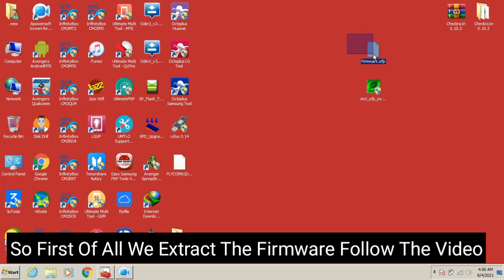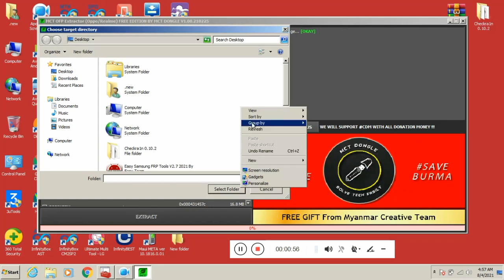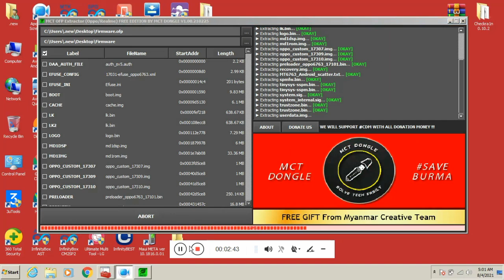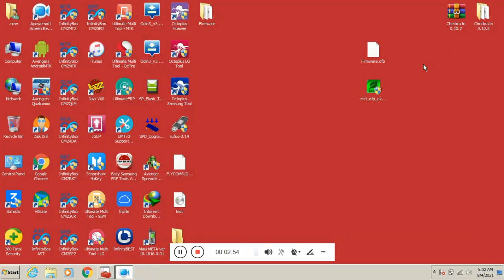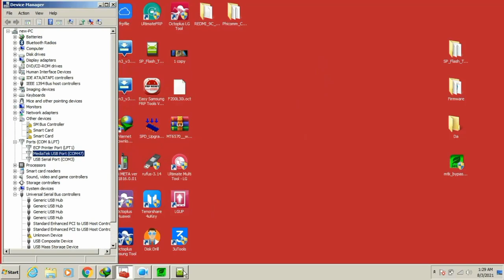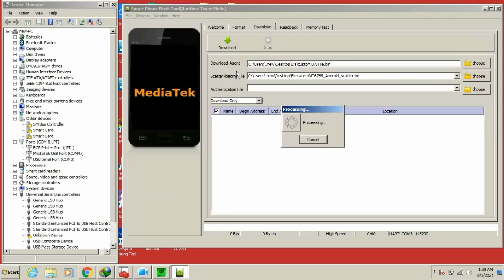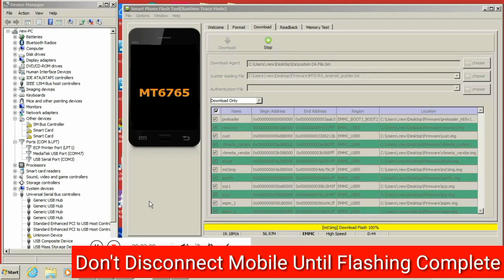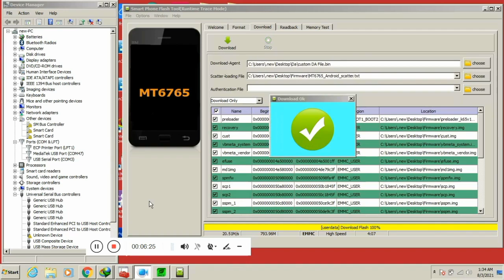Realme 3i Full Flash RMX1827 Install Stock Firmware With Tool Dead Software Problem Fix Unlock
Realme 3i RMX1827 Files And Tool

how to flash Realme 3i RMX1827
how to firmware install in Realme 3i RMX1827
how to stock rom install in Realme 3i RMX1827
Realme 3i RMX1827 full flash with sp flash tool